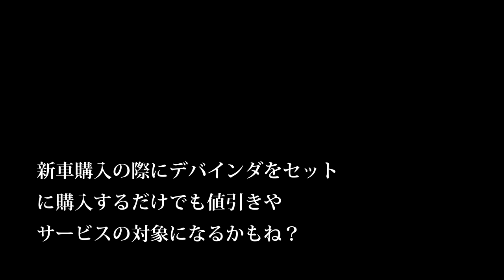【会社員実家農業手伝う】令和2年初農機具溶接作業！アーク溶接をキレイにできるとスッキリする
170万のトラクターツインレーキがきた！【Takakita TR4560】New twin rake glass collector  debut
330万のトラクターロールベーラーがきた！。しかし風が強すぎた。【STAR TRB2240AN 】New roll baler  glass collector  debut.

2220 MASSEY FERGUSON